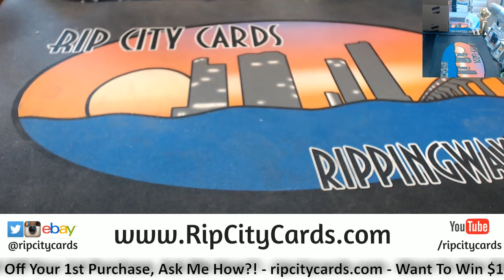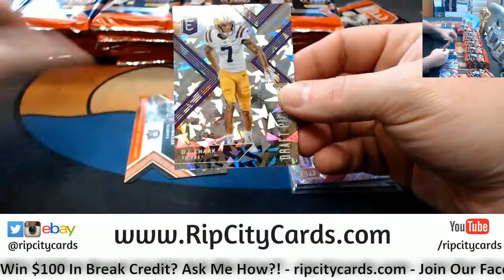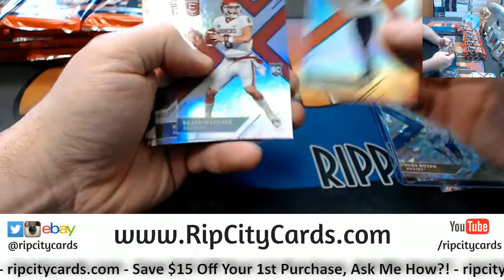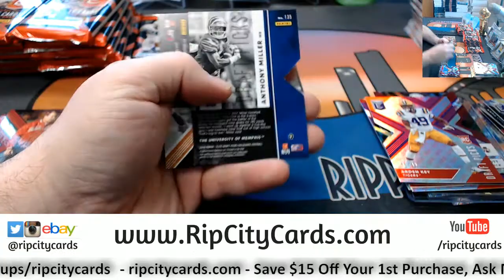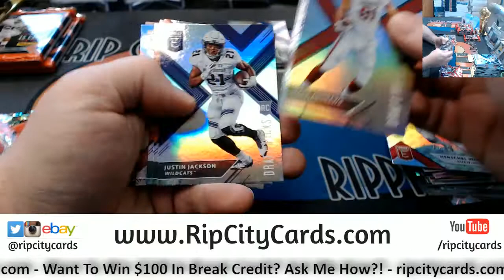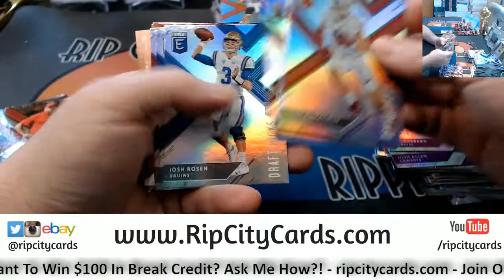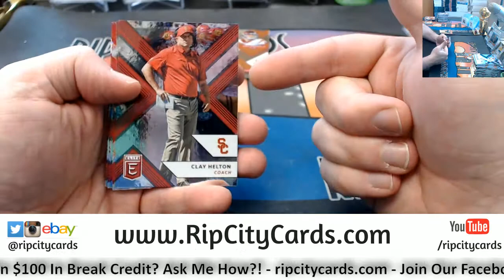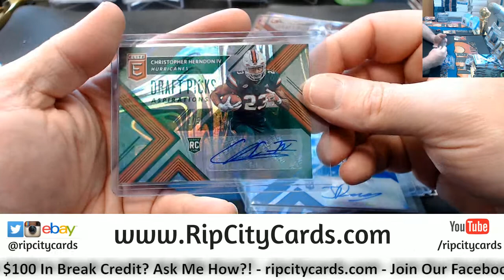2018 Elite Draft Picks 8 Box #8 EBAY